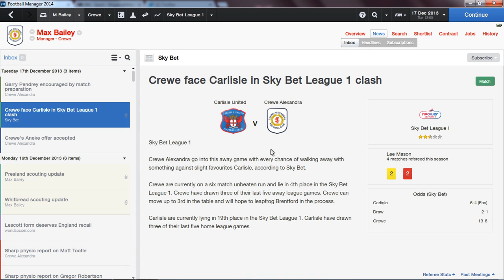Football Manager 2014 - Channel Re-Launch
A short introduction to my channel and to what kind of videos I am going to be uploading in the near future...

Thanks! :)